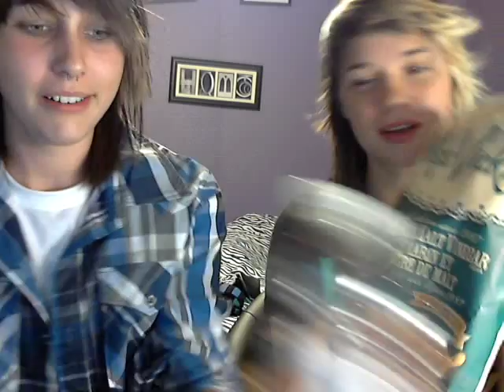Janet and Ruth's Video Blog